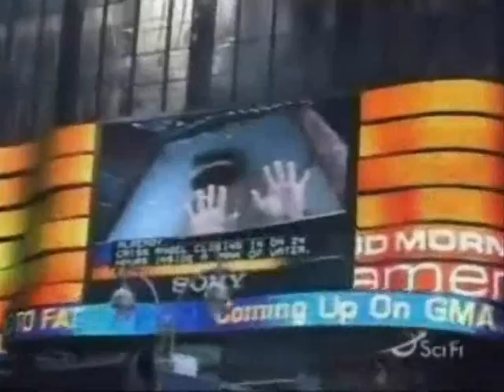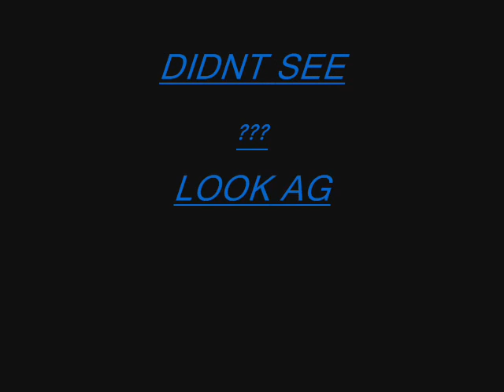Criss Angel Vs David Blaine